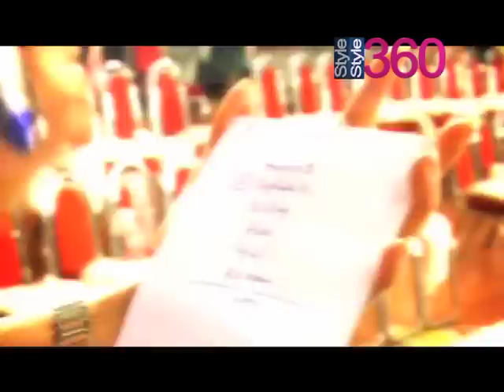Urban Life EP# 66 Natty (Break2)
A day with Natty..

Directed By: Faizan Saleem
Editor: Shahid Irshad